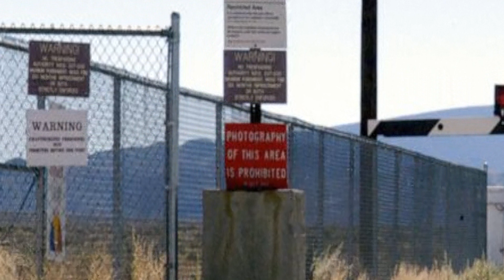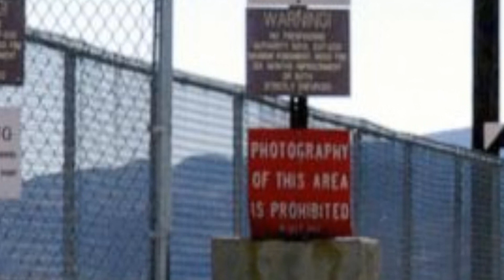Vi spiego che cosa succede se ti avvicini all'Area 51